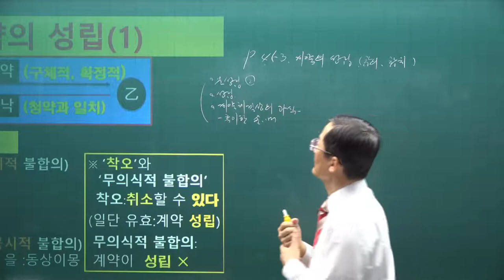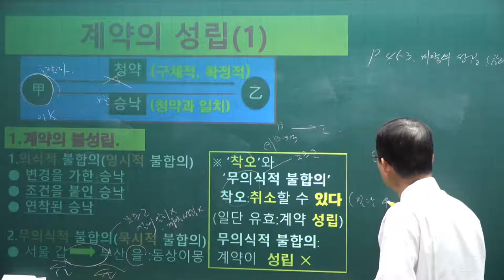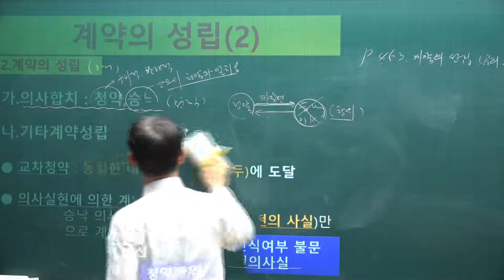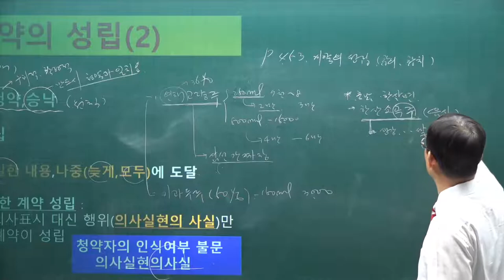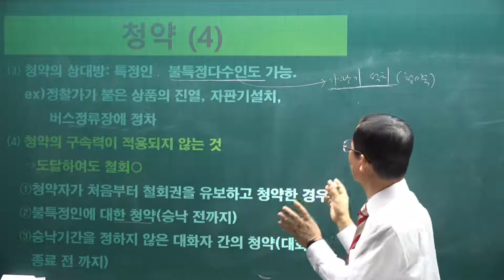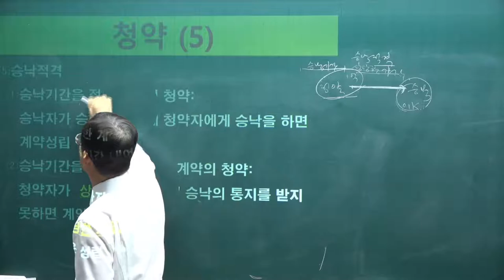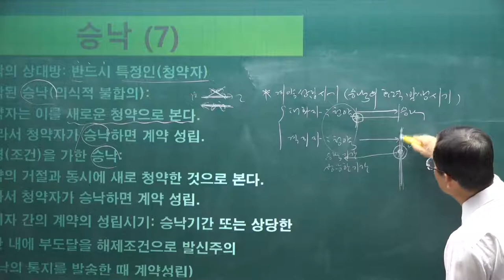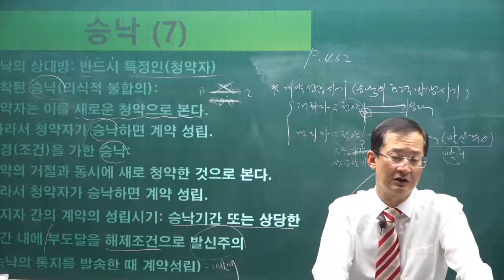[공전무] 2021년 공인중개사 민법 기본이론 46강